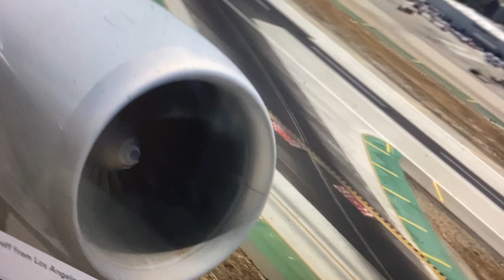Airplane Turbofan Engine Start Takeoff Fly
When I see an airplane fly.